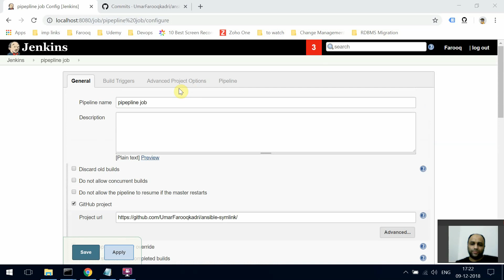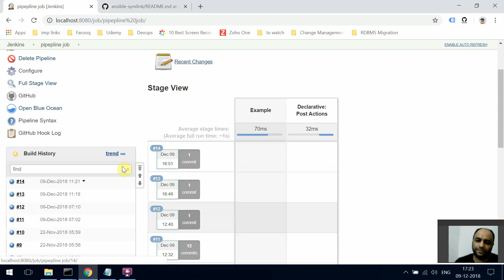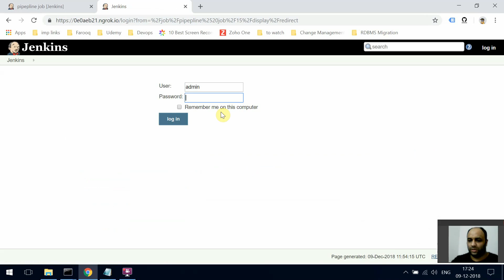Pipeline script to update github commit with job status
Below is the code used in the pipeline script for example. Replace with your own details